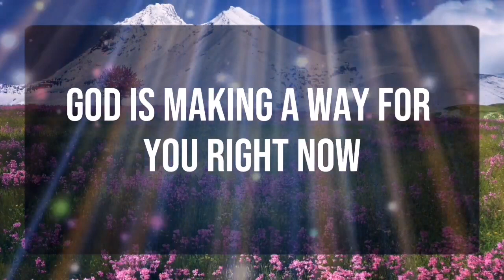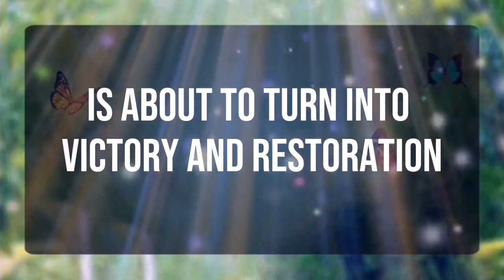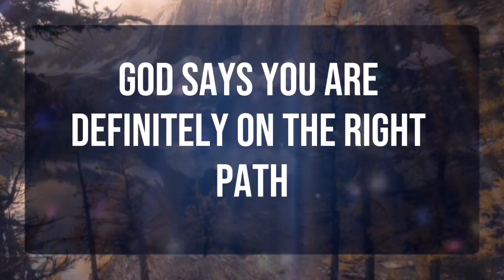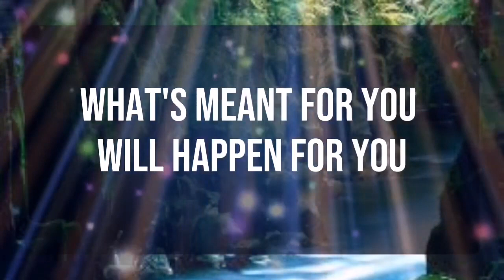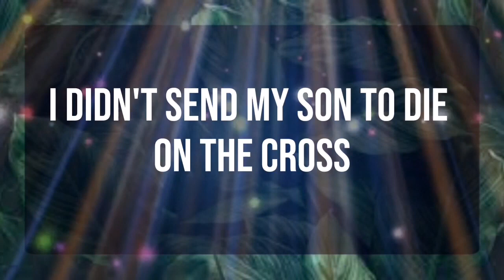God message_ Something loving is About to Happen..✝️God Miracles Today 1111 🦋 god msg